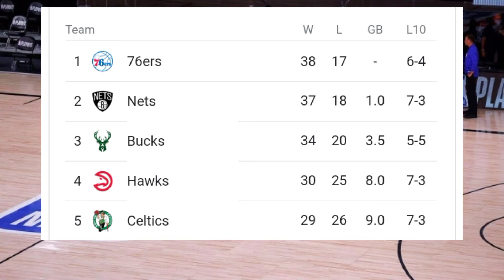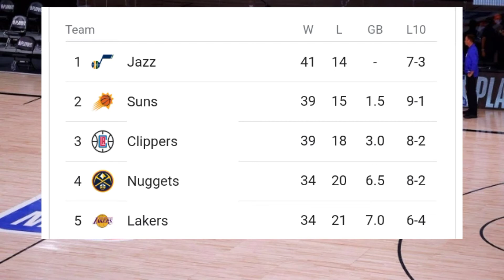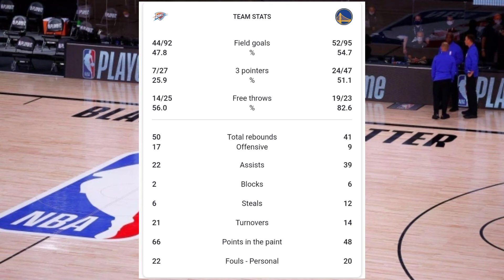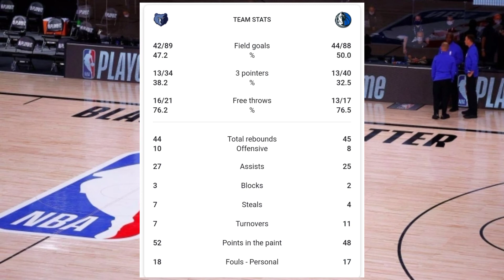NBA Standings today, NBA Game results as of April 15, 2021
Dzong Koykoy